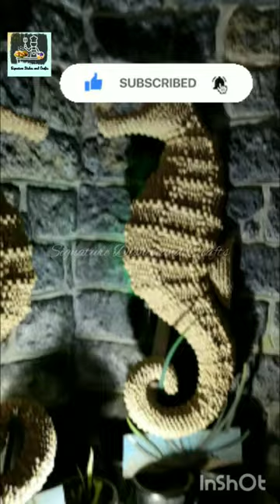Eye catching Home decors & Giant models with Seashells